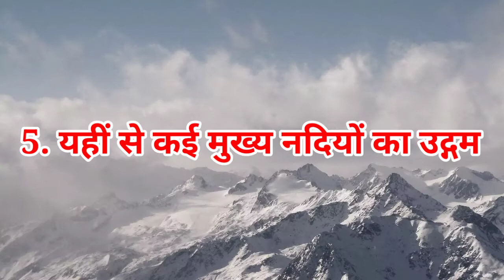kailash mountain mystery in hindi।। कैलाश पर्वत के कुछ हैरान कर देने वाले रहस्य।।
kailash mountain mystery in hindi
kailash mountain mystery
kailash mountain
कैलाश पर्वत के कुछ हैरान कर देने वाले रहस्य

इस video में हम जानेंगे कैलाश पर्वत के कुछ हैरान कर देने वाले 11 रहस्यो के बारे में।
1. कैलाश पर्वत के शिखर पर कोई नहीं चढ़ सकता।
2. दो रहस्यमयी सरोवरो का रहस्य।
3. धरती का केंद्र।
4. येति मानव का रहस्य।
5. यही से कई मुख्य नदियों का उद्गम।
6. सिर्फ पुण्यात्माएं ही निवास कर सकती है।
7. कस्तूरी मृग का रहस्य।
8. डमरू और ऊं की आवाज।
9.अलौकिक शक्ति का केंद्र।
10. पिरामिडनुमा क्यो है यह पर्वत।
11. आसमान में लाइट का चमकना।

kailash
mountain
mystery
in
hindi
कैलाश
पर्वत
के
कुछ
हैरान
कर
देने
वाले
रहस्य